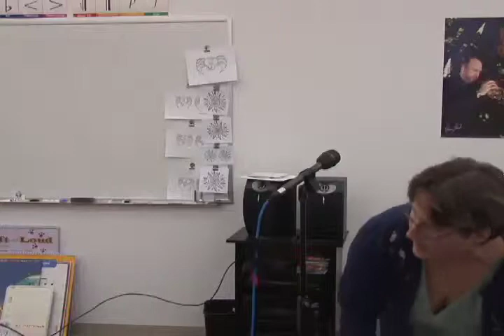Bennington School District Board - 1/4/12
Watch the Bennington School District live!

Every first Wednesday of the month at 7:00 PM on CAT-TV Channel 16!